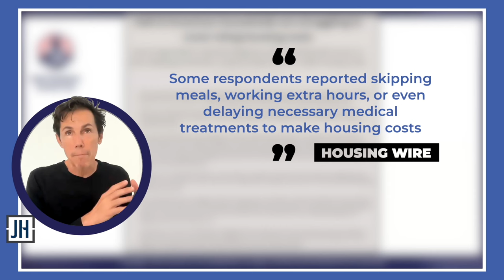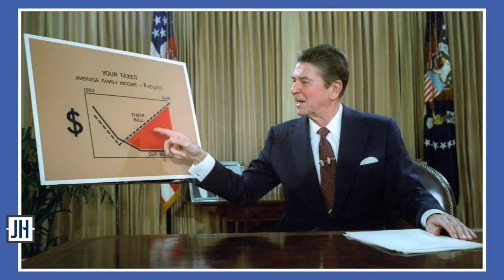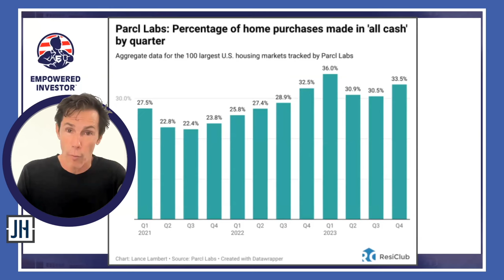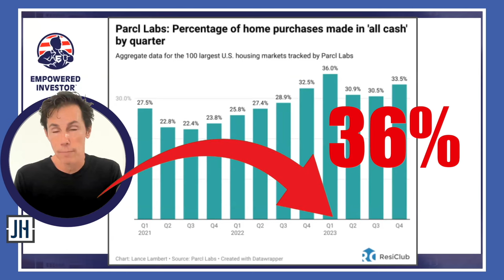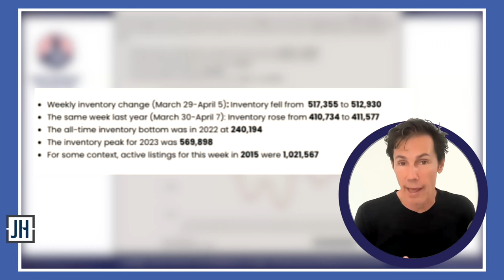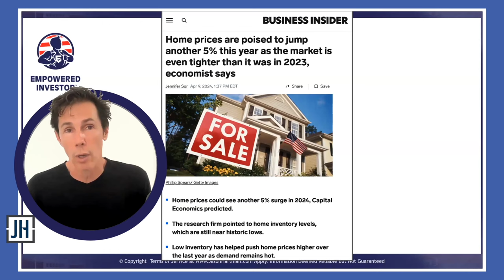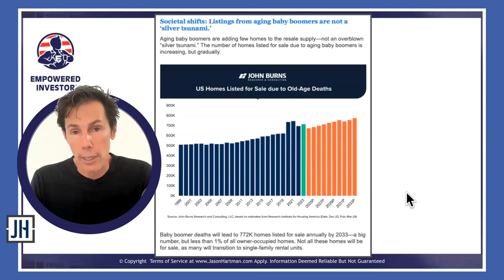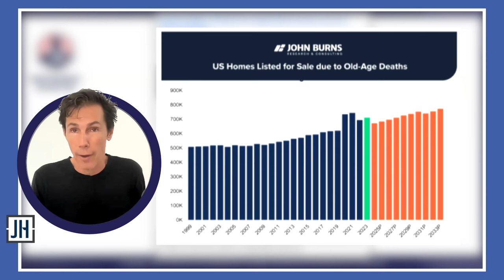Why You Shouldn't Wait for the Housing Market to Crash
Jason examines the shifting dynamics of the U.S. economy, focusing on the contraction of the middle class and the widening wealth gap. While some portray the housing market with negativity, a closer look reveals a segment of the population making significant cash purchases. This trend underscores the importance of identifying and capitalizing on sound financial strategies, such as investing in income-producing property, to ensure long-term security.

Key Takeaways:

0:00 The brain is not what it used to be
1:14 Very important: Keep in touch with us to stay updated on our LMS and markets
3:43 A greater dichotomy in wealth and technology
7:48 A bifurcated economy
10:49 Parcl: ALL CASH home purchases
11:41 The "way of the world"
17:50 The eclipse from my iPhone
18:09 Rural America- losing affordable housing at a crisis pace
21:28 Altos research: Housing inventory update
24:15 Business insider: home prices are poise to jump another 5% this year
25:38 John Burns: US homes listed for sale due to old-age deaths

Follow Jason on TWITTER, INSTAGRAM & LINKEDIN
Twitter.com/JasonHartmanROI
Instagram.com/jasonhartman1/
Linkedin.com/in/jasonhartmaninvestor/